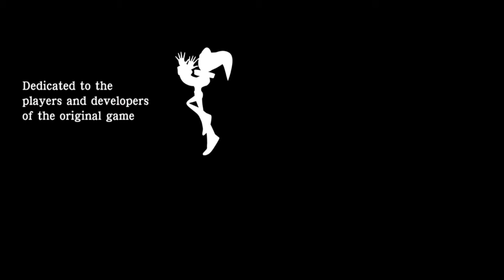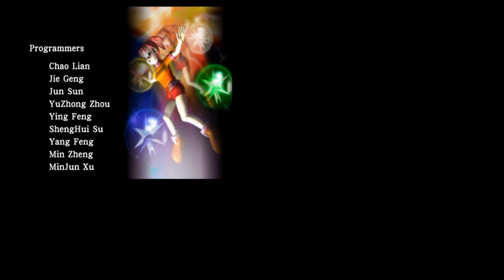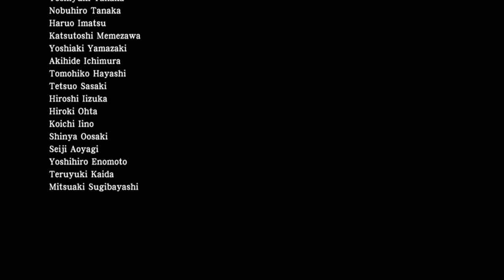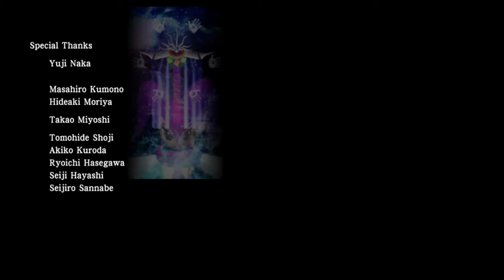Dragon LP's NiGHTS into Dreams 7 Gather in the city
You got to keep that Dream alive!